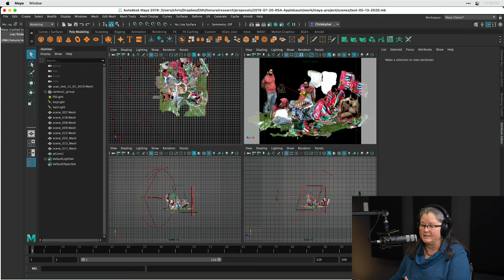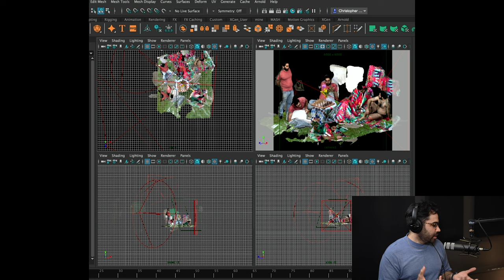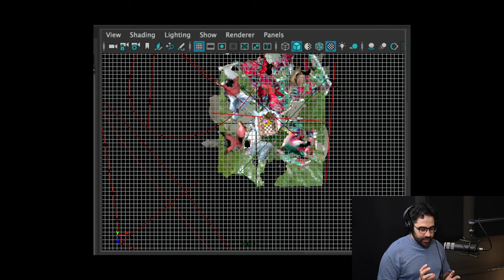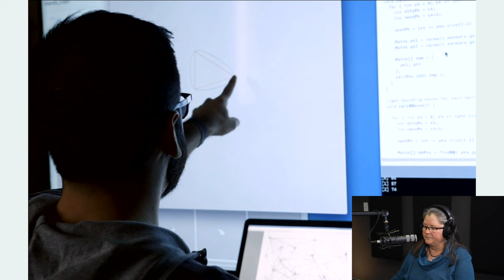EP6 Engaging Process: Where Art Education and Art Making Meet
In this episode Dr. Cam talks one-on-one with artist Chris Reilly. To see more of Chris' work follow him on Instagram@rainbow_lazer and visit his